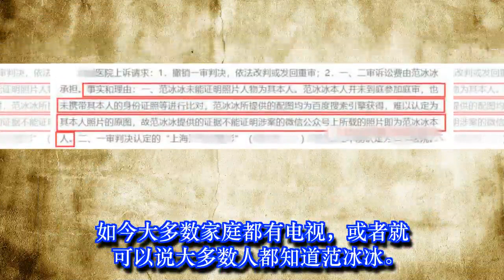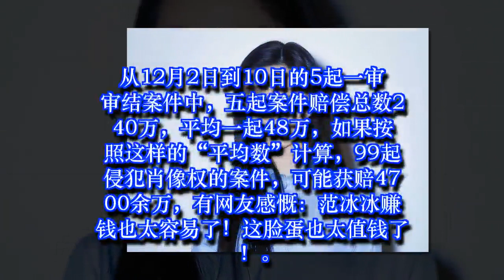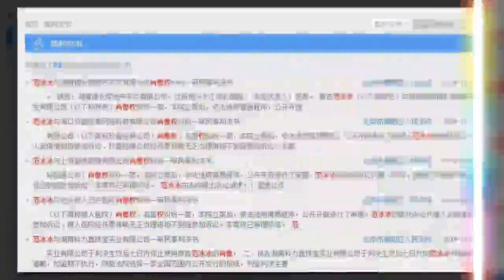范冰冰被侵犯肖像权的商家反诉，理由奇葩：让她带身份证来对比！ | 娛樂新聞 Grant Everet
范冰冰被侵犯肖像权的商家反诉，理由奇葩：让她带身份证来对比！